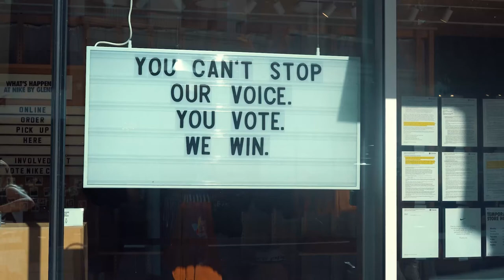PRENEZ LE TEMPS DE VIVRE - motivation, timing, 2020, inspiration, développement personnel, bien-être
Cette année nous a appris une chose : ne pas prendre les choses pour acquises, ne pas trop planifier en avance. Ca ne sert à rien, on ne sait pas de quoi demain est fait. Prenez le temps de vivre, vivez maintenant. Oubliez le passé, ne vivez pas dans le futur. Prenez le temps de simplement profiter du temps qui passe. C'est ça profiter de la vie !

Prendre le temps de vivre est importante. C'est la chose qui a le plus de valeur au monde. C'est la seule chose qui ne peut être vendue ou achetée, et la seule chose qu'on ne peut que perdre. Prenez le temps pour vous. Soyez bienveillant envers votre famille, vos amis, ceux que vous aimez. Mais aussi les inconnus que vous croisez par hasard. Comment être heureux ? C'est ça la solution : vivre dans l'instant présent

○ Carte SD
○ Ring light
○ Soft Box
○ Caméra vlog

Si vous achetez un produit ou service d'un de ces liens communiqués, je reçois peut-être une petite commission. Il n'y a aucun frais supplémentaire pour vous ! Merci de me soutenir pour que je puisse vous apporter du contenu gratuit chaque semaine !

Et si tu as lu jusqu'ici, commentes l'emoji 😱